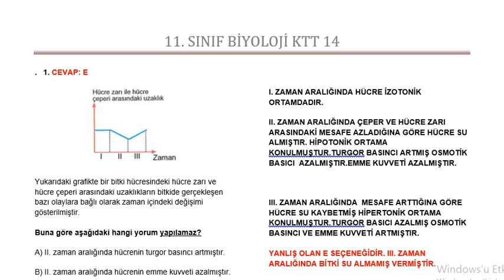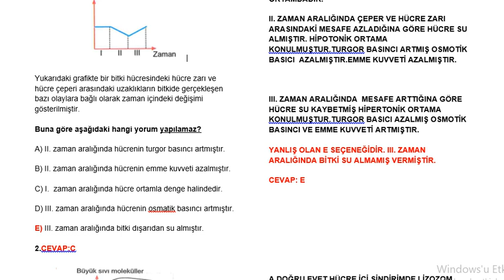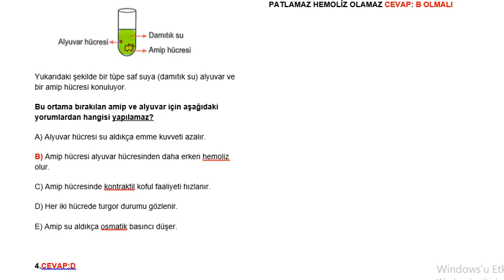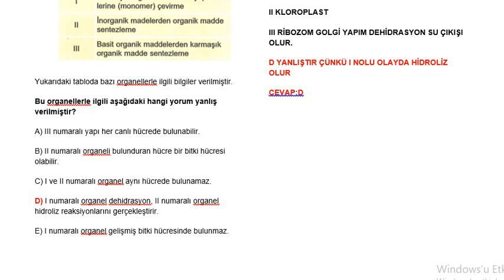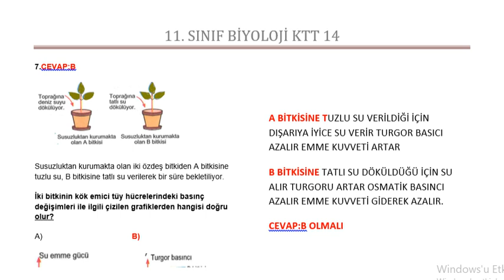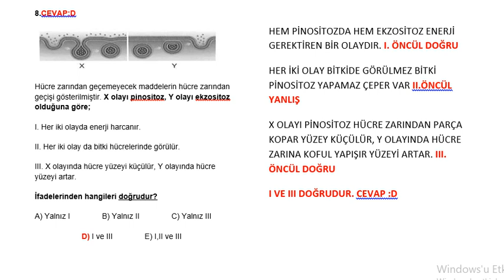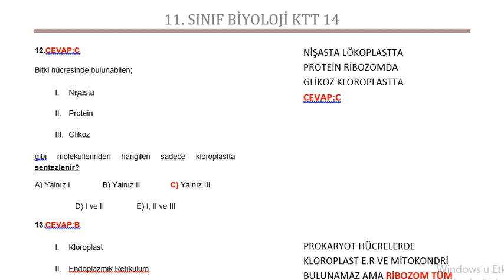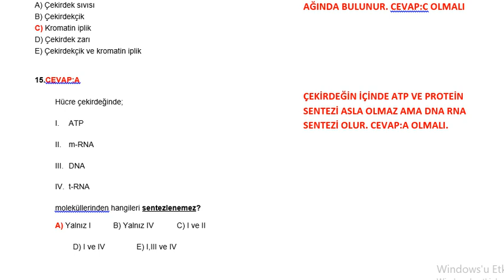11. Sınıf Biyoloji KTT - 14 - Canan HİMMET TURBA